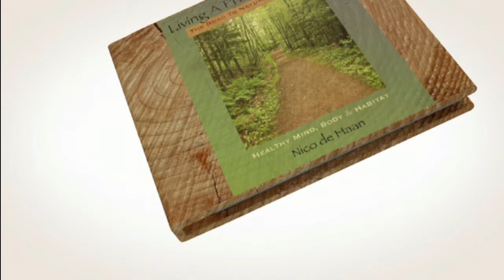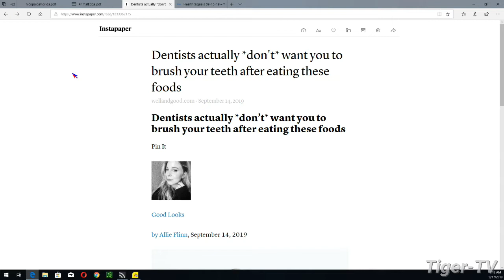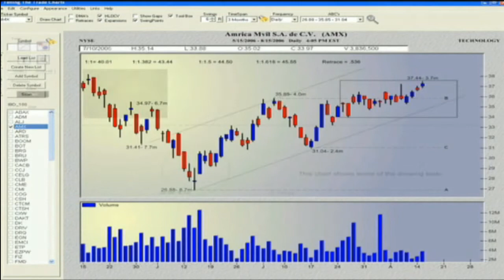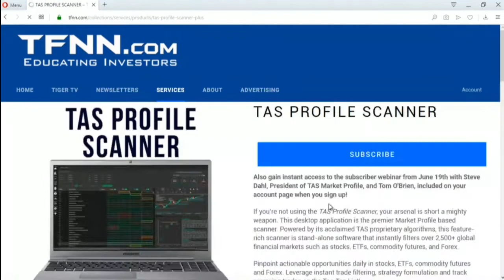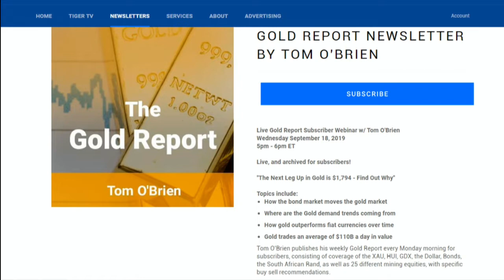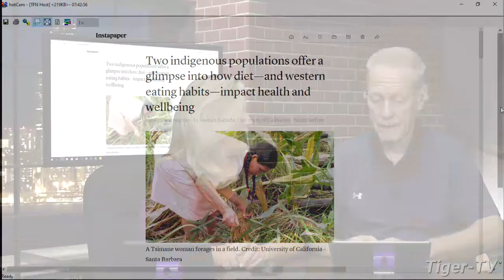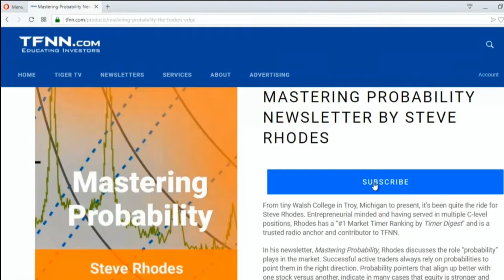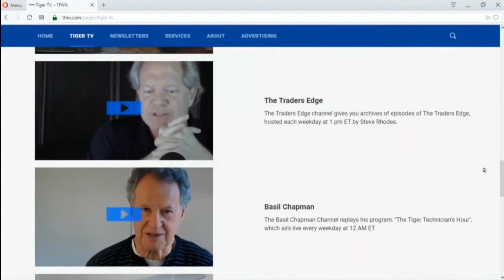September 17th Living a Primal Lifestyle with Nico de Haan on TFNN - 2019